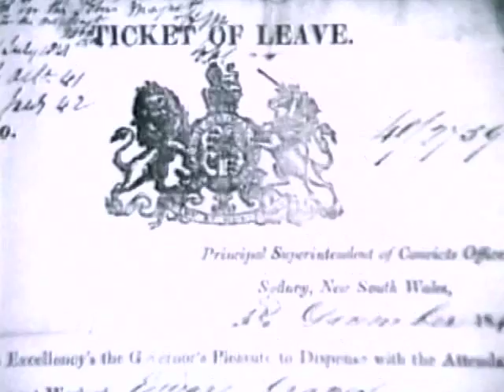Part 4 - The Story of English - Episode 7 - The Muvver Tongue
An excerpt from the BBC's Emmy Award winning nine-part documentary series called "The Story of English", hosted by Robert MacNeil. This episode (The Muvver Tongue) focuses on the history of the speech of London (Cockney and British RP) and its spread to the British colony of Australia.